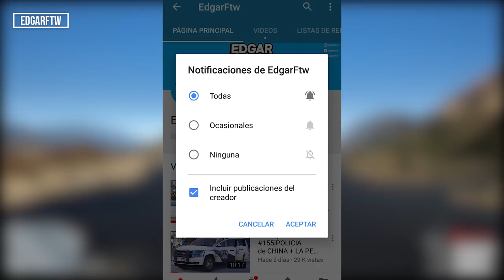GTA 5|ZOMBIES vs SOLDADOS #18 - ATACAMÓS BASE ANTI-ZOMBIES - LA CURA SE APROXIMA|EdgarFtw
Bienvenidos a OTRO SUPER FABULOSO VÍDEO MAS, de zombies en gta v.